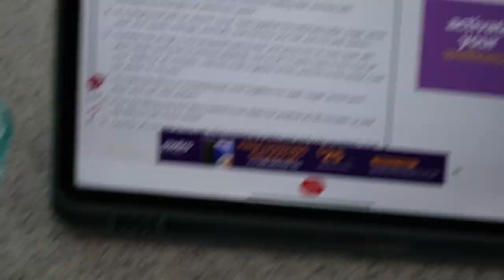Baking with Bella - lemon bars